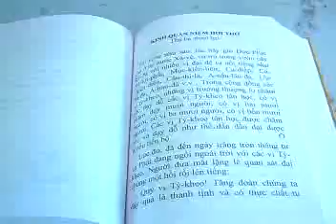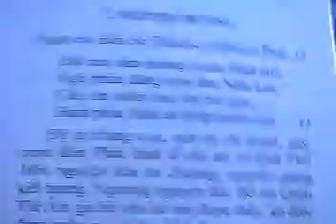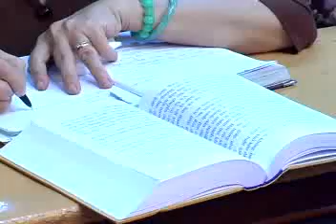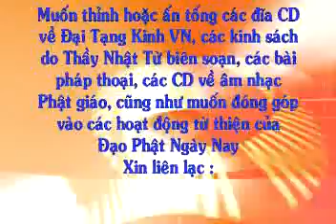Tứ Vô Lượng Tâm: Hỷ Xả (Phần 2-2) - Thích Nhật Từ - TuSachPhatHoc.com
Tứ Vô Lượng Tâm: Hỷ Xả (Phần 2-2) - Thích Nhật Từ - TuSachPhatHoc.com. Thầy Thích Nhật Từ giảng tại Đài Phát Thanh Đuốc Tuệ - Hoa Kỳ, ngày 15/07/2007.